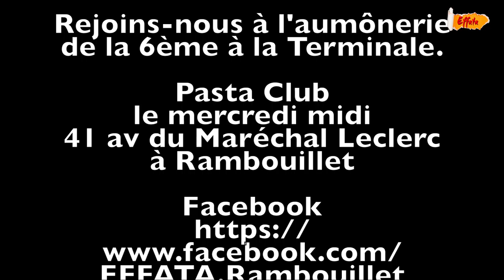Clip rentrée Effata Rambouillet 2016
Un padre, des pâtes, un Pape et des potes : tu me suis ?